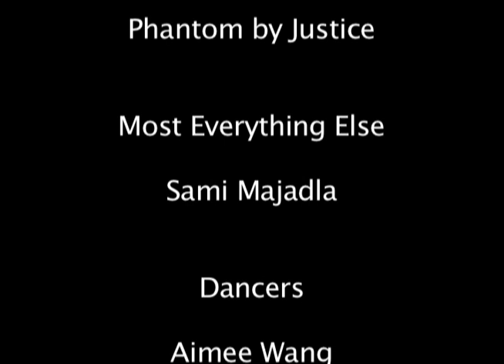Analog Visualization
Audio visualized through different analog systems. Music is Phantom by Justice. Systems include paint/water, corn-starch/water, and sand animated through vibration, ferrofluids and iron filings animated through magnetic fluctuations, and people dancing.

Film made using Final Cut Pro and After Effects.